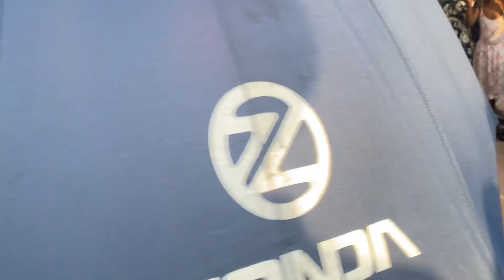⚽️🔥All your Beautiful Girls are here to Support the Gala Match⚽️🔥⚽️🔥